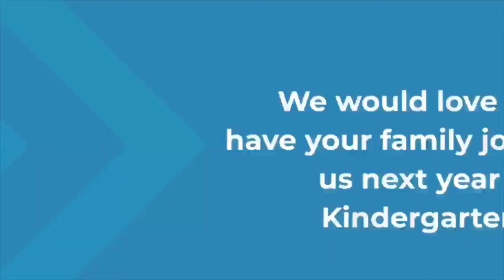Kinder Registration Navarro Elem. Spanish